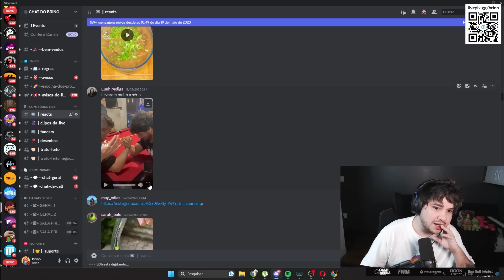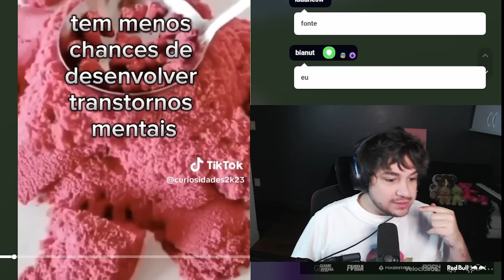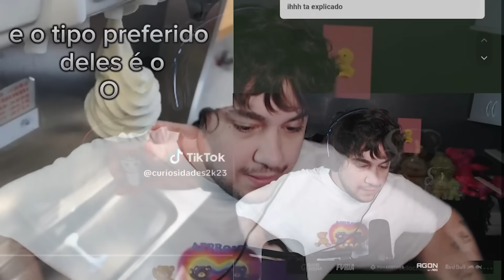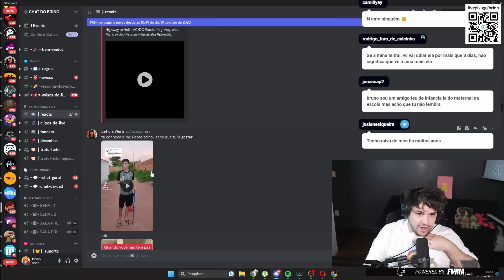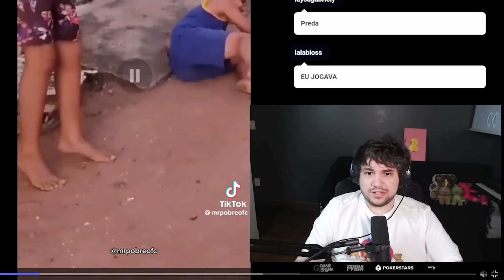ELE É O MrBeast BRASILEIRO (MrPobre)